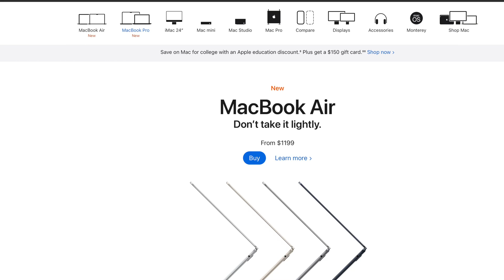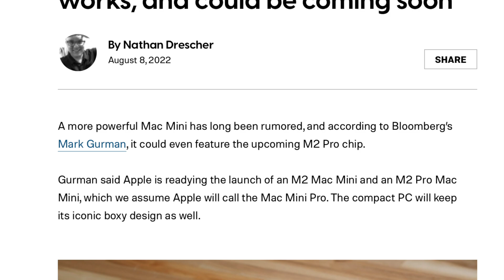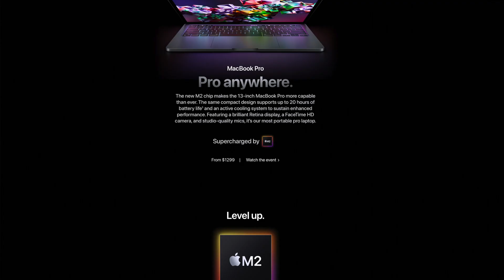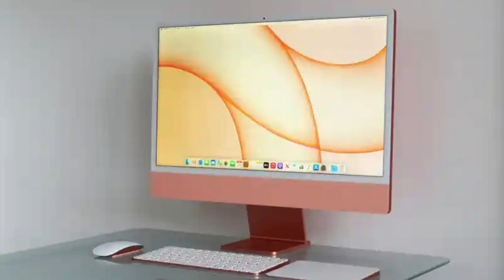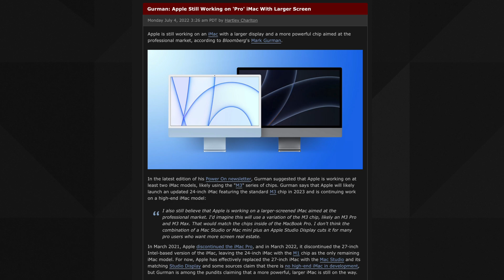M2 Pro and M2 Max MacBook Pro's; Mac Pro; iMac Pro! M2 Mac mini! New Macs incoming!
What can we expect from the Apple Silicon line up in the near future? The new Mac Pro? The new M2 Pro MacBook Pro and M2 Max MacBook Pro? A new M2 Mac mini or even a M2 Pro Mac Mini? Sure! What about a new M2 ultra iMac Pro? Maybe…